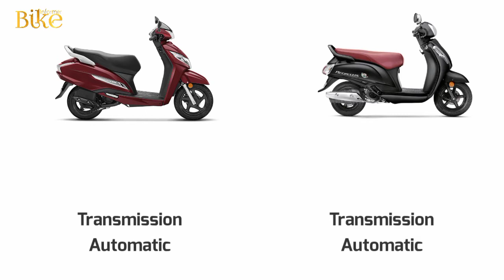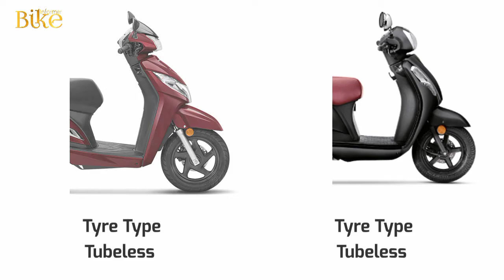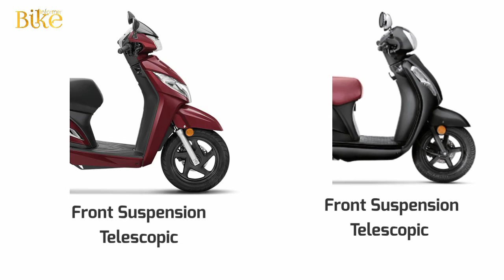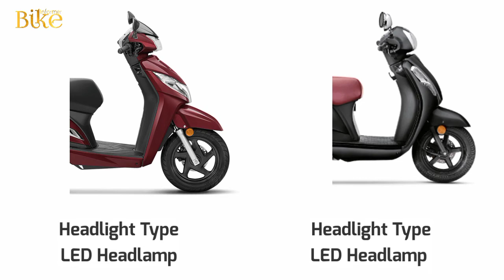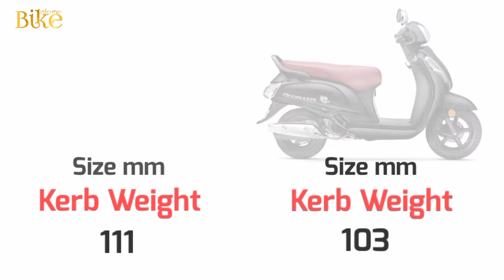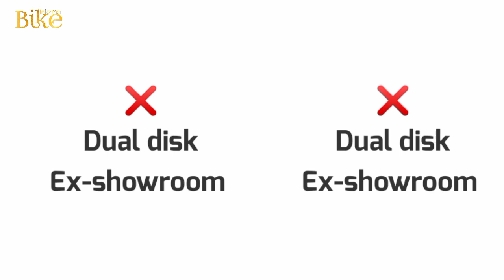ACTIVA 125 VS SUZUKI ACCESS 125 BS6_DETAILED COMPARISON_MILEAGE_TOP SPEED_PRICE_BIKE INFORMER